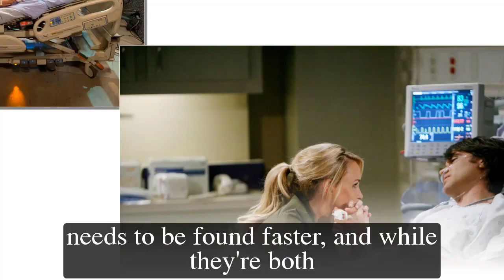General Hospital Spoilers for Monday, February 13 | GH Spoilers 2/13/2023